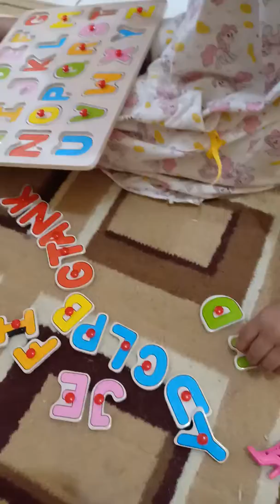Belajar huruf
1 Februari 2019@Parigi Sulawesi Tengah